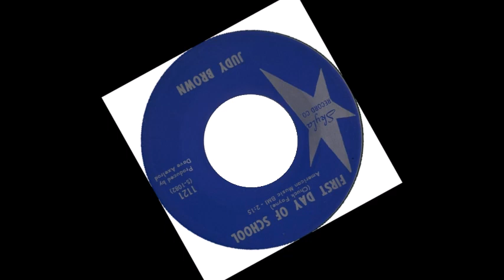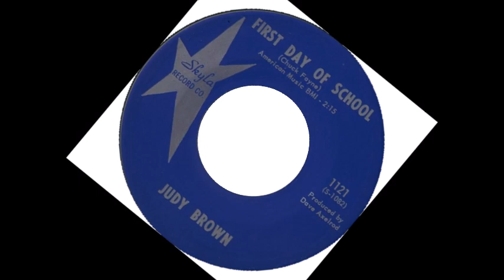TEEN Judy Brown - First Day Of School (1961)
Released on Skyla 1121 /